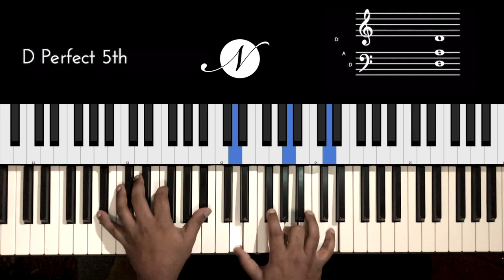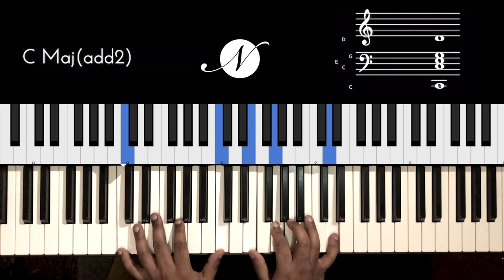Riff #2000 - Jason Zac